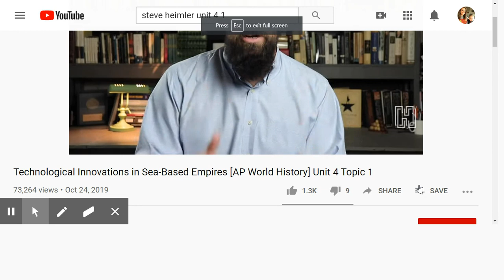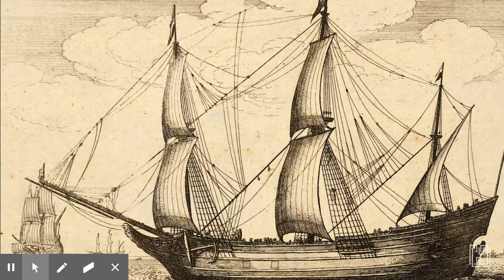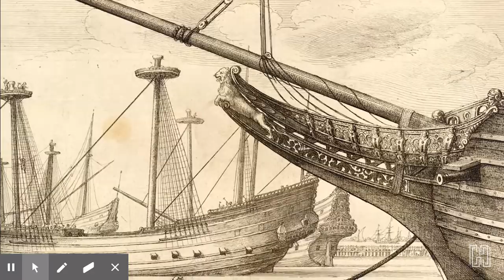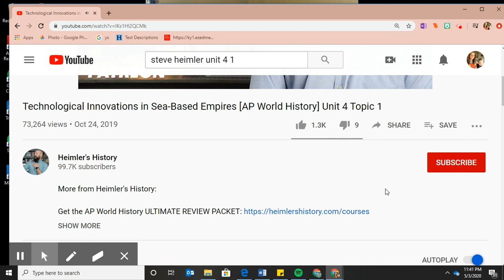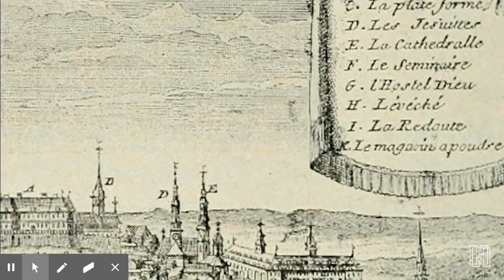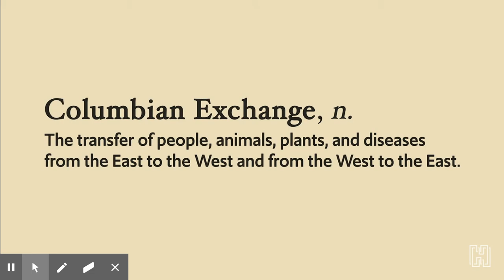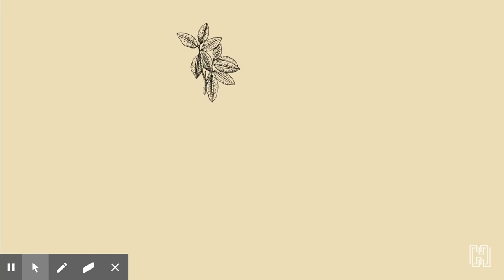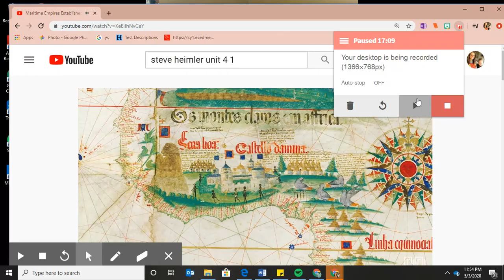Untitled: May 3, 2020 11:54 PM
Unit 4 Review Videos